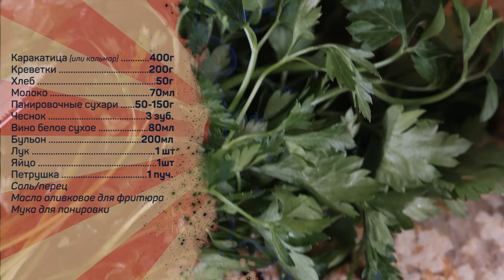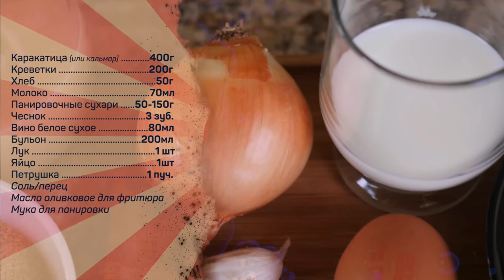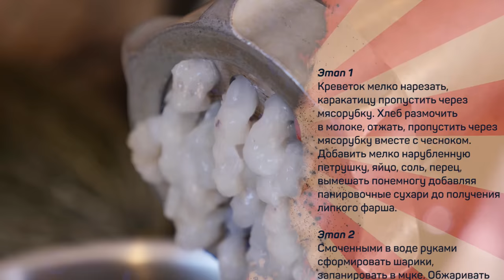Фрикадельки из каракатицы и креветок - Albondigas de sepia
Каракатица (или кальмар) 400г
Креветки 200г
Хлеб 50г
Молоко 70мл
Панировочные сухари 50-150г
Бульон 200мл
Лук 1 шт
Яйцо 1шт
Петрушка 1 пуч.
Соль/перец
Масло оливковое для фритюра
Мука для панировки
Этап 1
Креветок мелко нарезать, каракатицу пропустить через мясорубку. Хлеб размочить в молоке, отжать, пропустить через мясорубку вместе с чесноком. Добавить мелко нарубленную петрушку, яйцо, соль, перец, вымешать понемногу добавляя панировочные сухари до получения липкого фарша.

Этап 2
Смоченными в воде руками сформировать шарики, запанировать в муке. Обжаривать во фритюре температурой 170-180 градусов по Цельсию до подрумянивания. Выкладывать на бумажную салфетку для впитывания излишков масла.

Этап 3.
Луковицу мелко нарубить подрумянить в 1-2 столовых ложках масла, влить вино, прокипятить 1-2 минуты, добавить бульон, дождаться закипания, выправить на вкус (соль/перец) выложить тефтели, томить под крышкой на слабом огне 25-30 минут. Подавать горячими с холодным пивом.

Произведение «Фрикадельки из каракатицы и креветок - Albondigas de sepia» созданное автором по имени Дмитрий Fresco, публикуется на условиях лицензии «Attribution-NonCommercial-NoDerivs» («Атрибуция — Некоммерческое использование — Без производных произведений») 3.0 Непортированная.